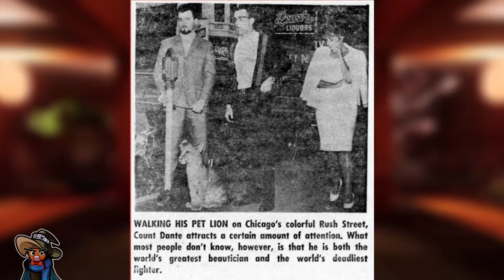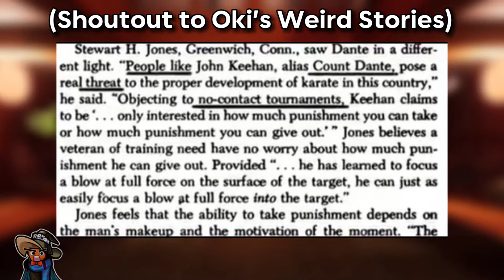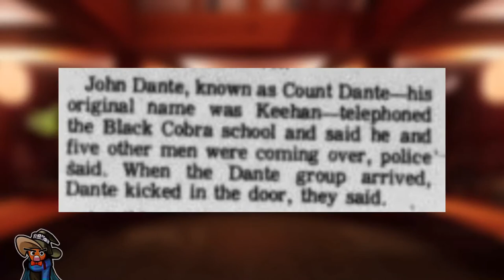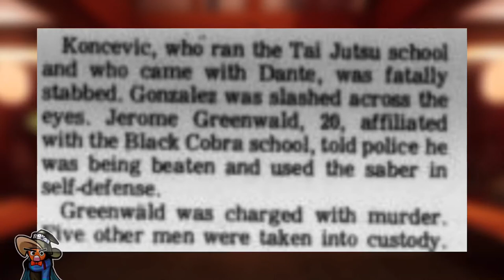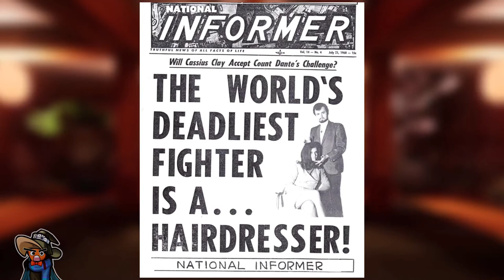The Netflix Karate Show accidentally based on a True Story…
Despite how ludicrous Cobra Kai may be, many of the series' events have actually happened in real life, and they all revolve around a man who goes by the name of Count Dante.

About Cobra Kai:
Thirty four years after events of the 1984 All Valley Karate Tournament, a down-and-out Johnny Lawrence seeks redemption by reopening the infamous Cobra Kai dojo, reigniting his rivalry with a now successful Daniel LaRusso. After many twists and turns, former Sensei Terry Silver takes over the Cobra Kai dojo in plans to dominate the Valley. However, his opportunity was stopped by Daniel, Johnny and an old friend from Okinawa. What will come next for our Karate Heroes?

All clips, audio & images used in this video are not owned by me.